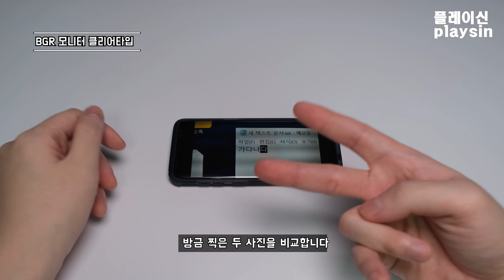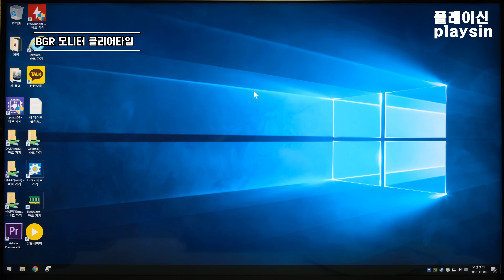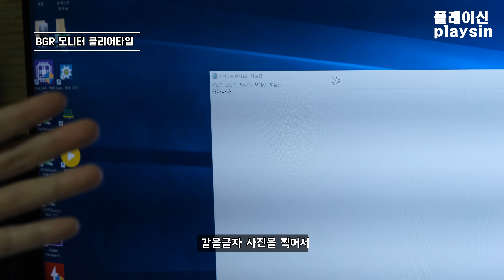BGR RGB 픽셀 배열에 따른 모니터의 클리어타입 설정하여 글자(텍스트) 가독성 좋게 만들기 [playsin플레이신][4K][60P]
PC monitor BGR RGB Pixel window Clear type setting makes text (text) easy to read

예전에 모니터를 새로 구입했을때 새제품의 기쁨도 잠시...

하루만에 글자가 눈이 너무아파서 쓰지 못할정도로 짜증났던적이 있습니다.

새제품을 구입했는데 왜?  사로산 모니터인데...

이유는 모니터마다 RGB방식 BGR방식의 픽셀구조 때문이었는데요

윈도우는 기본적으로 RGB방식에 최적화되어있습니다.

BGR방식의경우는 글자가 이상하게보이기때문에 클리어타입 설정을 반드시 해줘서 최적화를 시켜줘야합니다.

거의 1년동안 참고 썻던거생각하면 아직도 허무함이 있네요.

RGB방식의 모니터는 설정 필요없이 그냥쓰면 되고

BGR 방식의 모니터만 설정해줘야하는데...

모니터 회사들이 RGB방식으로 통일해서 만들면 안되나요?

RGB방식이 원가가 더 비싼건가? 모르겠네요.